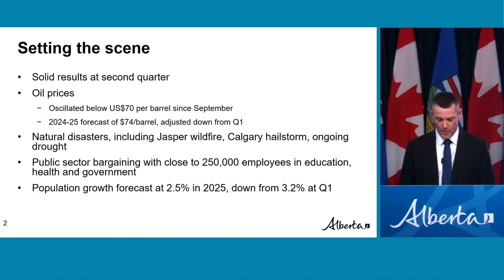Alberta Projecting $4.6b Surplus